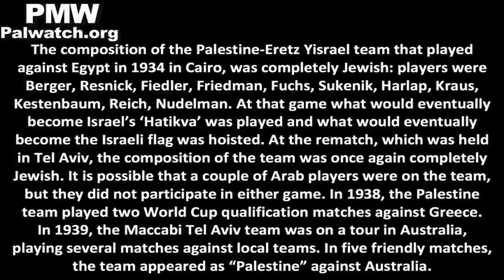Palestinian sports expert: A "Jewish Palestinian team" represented Mandatory Palestine in 1930s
Sports expert Saba Jarrar: "It is impossible to claim that the [Palestine football] team that played [in the 1930s] was an Israeli team. Israel did not exist. The team that played was Palestinian, whether most of it was Jewish, Muslim, or Christian. This doesn’t invalidate that Palestine played in Australia, and in Alexandria, and so on... We cannot allow them to rewrite history and claim that this was an Israeli team. It wasn’t an Israeli team, it was a Jewish Palestinian team that played under the name ‘Palestine.’"
[Official PA TV, Under the Mandate, Aug. 14, 2017]

The composition of the Palestine-Eretz Yisrael team that played against Egypt in 1934 in Cairo, was completely Jewish: players were Berger, Resnick, Fiedler, Friedman, Fuchs, Sukenik, Harlap, Kraus, Kestenbaum, Reich, Nudelman. At that game what would eventually become Israel’s ‘Hatikva’ was played and what would eventually become the Israeli flag was hoisted. At the rematch, which was held in Tel Aviv, the composition of the team was once again completely Jewish. It is possible that a couple of Arab players were on the team, but they did not participate in either game.

In 1938, the Palestine team played two World Cup qualification matches against Greece.

In 1939, the Maccabi Tel Aviv team was on a tour in Australia, playing several matches against local teams. In five friendly matches, the team appeared as “Palestine” against Australia.